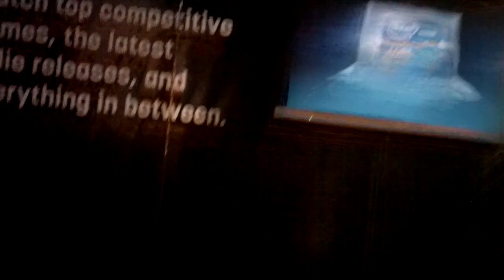6 Minutes of PAX Prime 2012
Compressed from the interesting bits of the videos I captured on Saturday, September 1st.  There's plenty to see, both in terms of people and games - be sure and watch at 720p, and pause the video at points.

Most of my visit, and indeed most of what is really special at PAX was not recorded, as PAX Dev explicitly forbade it, and I was more focused on being in the moment - but this is a nice taste of a what it's like to surf the crowd and see the upcoming games displayed.  70,000 people is a LOT of folks, and virtually all of them fascinating folks too.  Outside of this one floor shown, there's countless folks playing paper role-playing games, really huge rooms of free-play arcade games, giant game tournaments (League of Legends was huge), folks everywhere playing cards games (Cards against Humanity was big), and countless parties and experiences everywhere.  Completely worth the week for me for PAX Dev & PAX Prime!